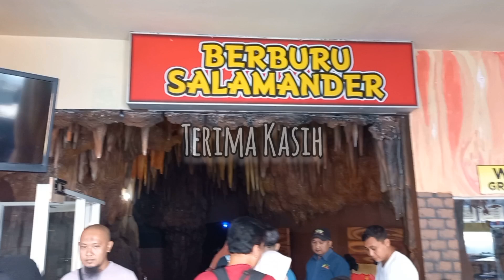BERBURU SALAMANDER PREDATOR FUN PARK | Wahana Gratis | Penakut dan Sakit Jantung Dilarang Masuk!!!